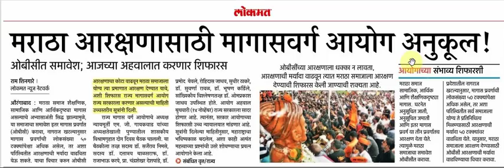मराठा आरक्षण :-- मागासवर्ग आयोग आरक्षणासाठी अनुकूल